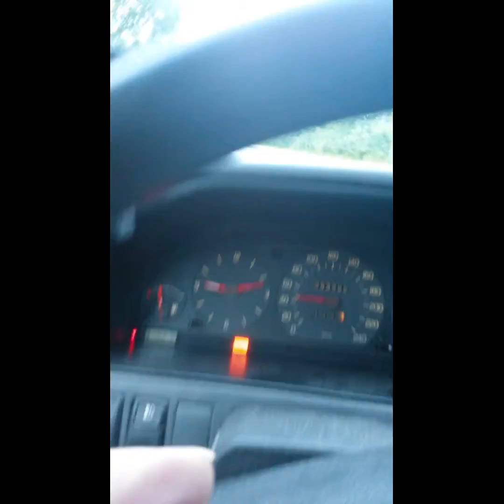Två mopeder, en mc och jag i bil i uppehållet efter regnet.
Beskrivning: På regnvåt väg norrut i Enebyberg i Danderyd. En av mopederna är grabben på en Aprilia XT 50. Den andra mopeden, en scooter, och motorcykeln, en äventyrs 600 BMW eller liknande, är inte några jag känner. Själv åker jag Volvo 960 2,5.

...Nu kaffe. :)